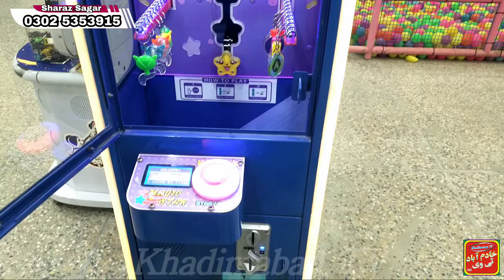Ch Azam Theme park Habib Chowk Gujar Khan | New park opened in Habib Chowk | Full information